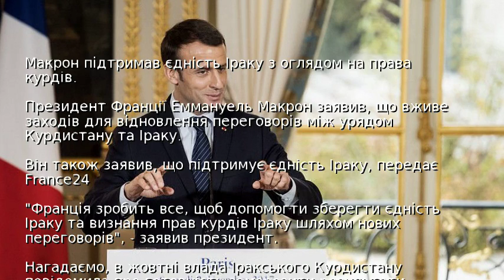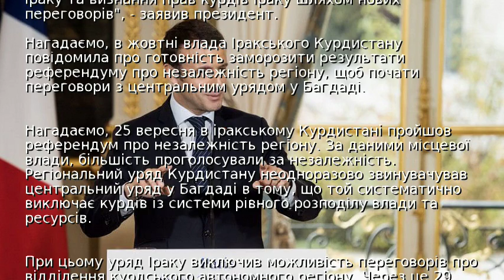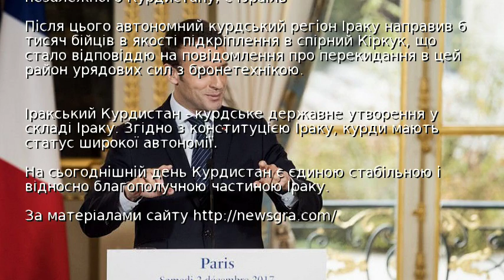Макрон підтримав єдність Іраку з оглядом на права курдів